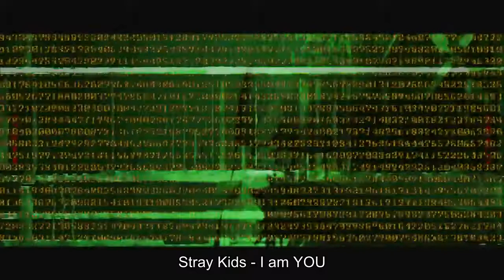Stray Kids - [MV] I am YOU (Sub Indonesia)